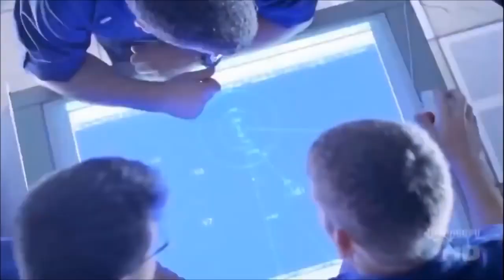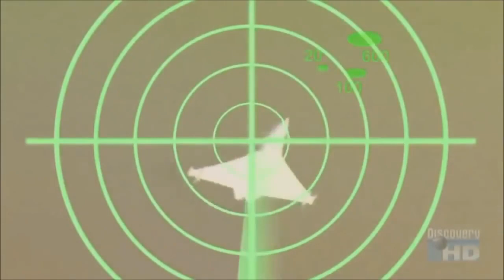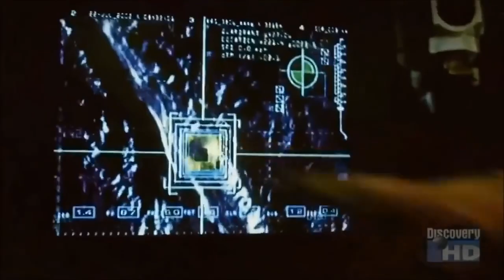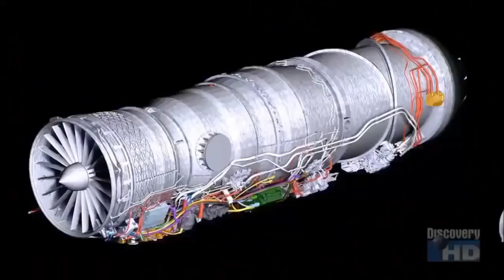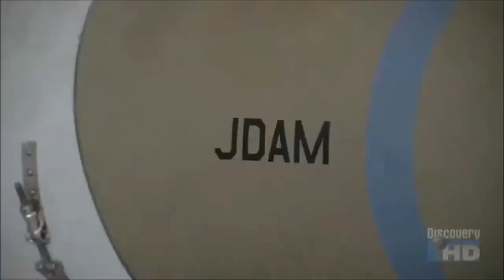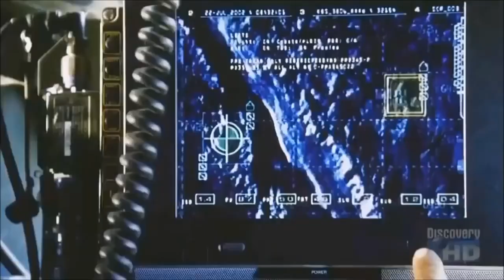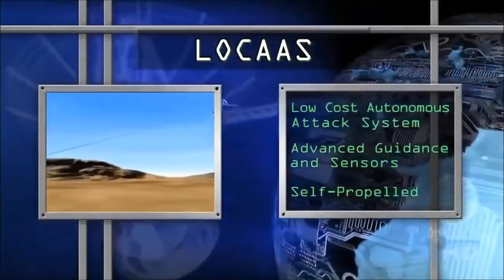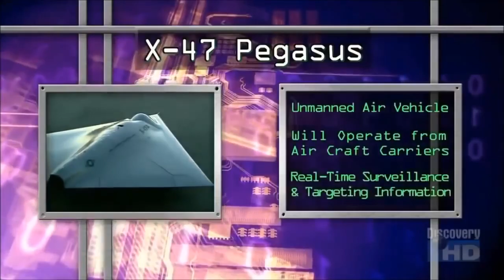National Geographic Documentary 2016 Future Fighter Planes BBC Documentary 2016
Documentary about future fighter planes 2016.